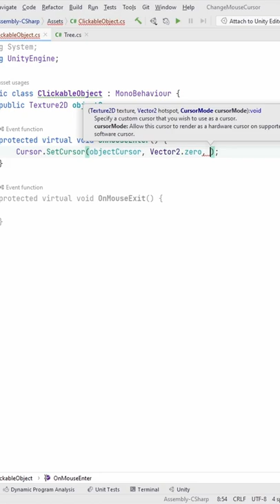Changing mouse cursor in Unity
In this video, I'll show you how you can change the mouse cursor in Unity to your own custom cursors, and swap between them when hovering over different objects.